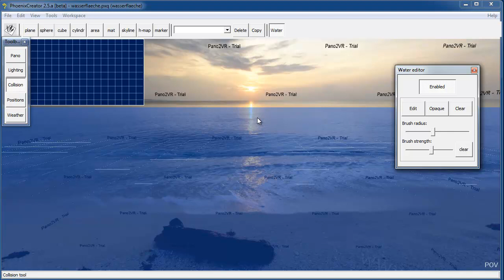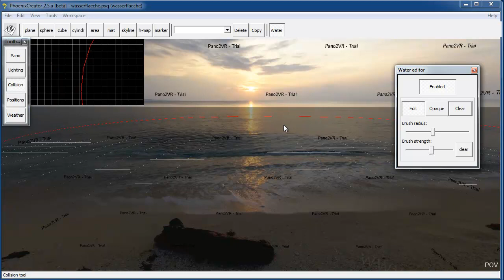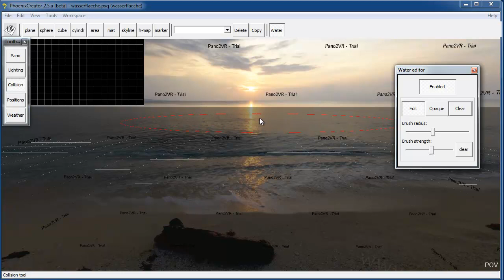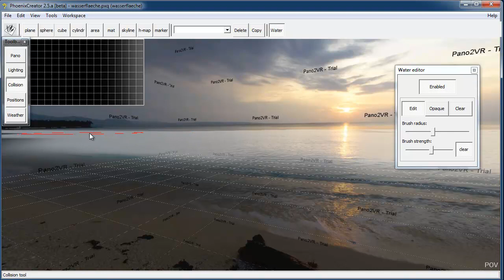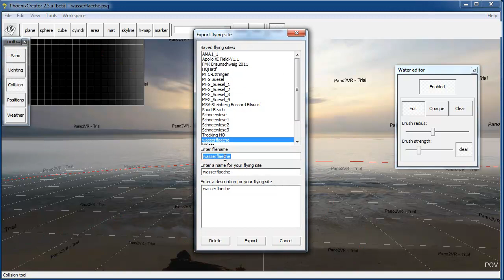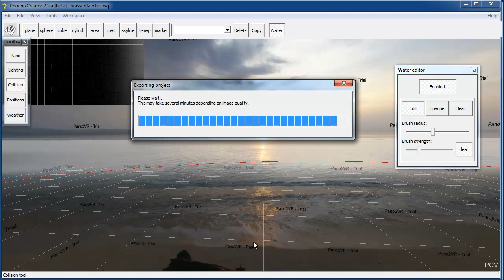04 Spiegelung bearbeiten